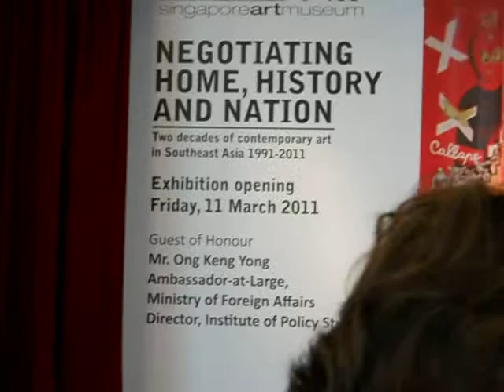Singapore Biennale 2011 - Negotiating Home, History and Nation Opening, part 2